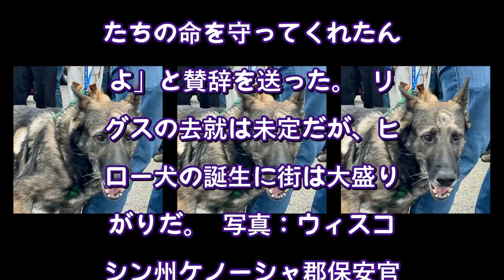ひたいに銃弾を受けた警察犬、奇跡の復活に街中が歓喜「君は英雄だ」【写真多数あり】（SmartFLASH） - Yahoo!ニュース